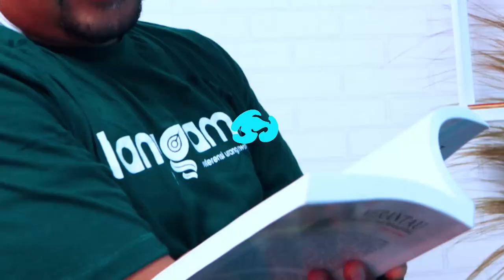BCL Bertanya Ombudsman Menjawab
BCL (Bang Charles Law) kali ini kedatangan tamu dari Ombudsman RI Sumatra Barat (Sumbar). BCL akan membahas seputar masalah pelayanan publik yang terjadi di Sumbar, selain itu juga membahas topik hangat yang terjadi beberapa hari terakhir. Pembahasan spesial ini 'BCL Bertanya Ombudsman Menjawab' bersama Asisten Muda Ombudsman RI Sumbar, Adel Wahidi.

Selamat Menyaksikan!